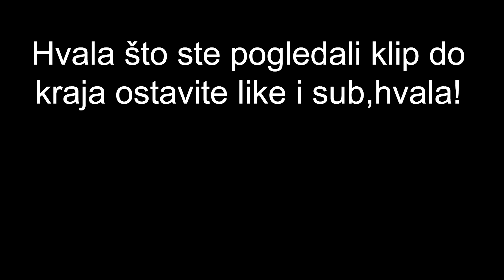Langston Hall | Welcome to KK Crvena Zvezda | Official Highlights 2020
Ako vam se svideo klip ostavi like,sub i ukljucite zvonce!
Langston Hall novi je igrac KK Crvene Zvezde potpisao je ugovor na 2 godine.Ima 28 godine igra na poziciji beka prethodno je igrao za Promitheas iz grcke.